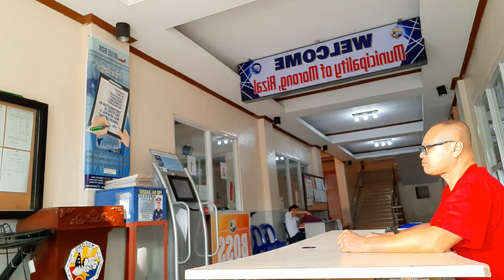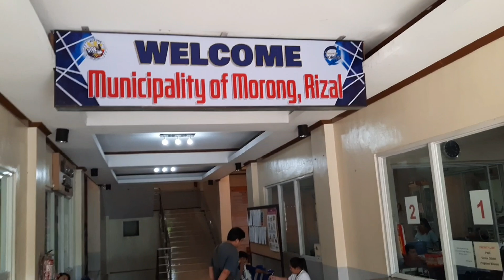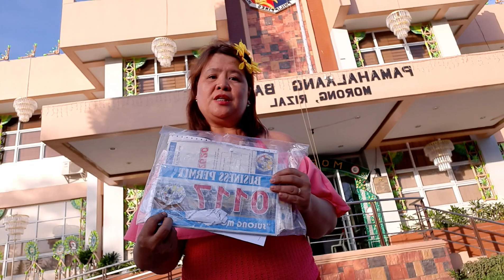RENEW OF MAYOR'S BUSINESS PERMIT VLOG 23